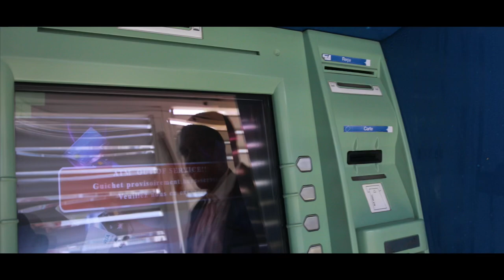Andgo & Nguema Ndong - Dzoghe Ma Feat. Stentor & Jerry Prince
Troisième clip extrait de l’album C.L.A.M.P.2 du duo des rappeurs gabonais Andgo & Nguema Ndong.

Cette chanson est un hommage à tous les pères morts et vivants. C'est aussi l'appel d'un fils qui demande conseils à son père afin de le guider dans ses choix.

Artistes : Andgo & Nguema Ndong

Invités : Stentor & Jerry Prince

Beat : Endemic

Réalisation : NNY Média

Production : X-One Music & Ministère Amindzuk

Coordination: Cellule Invisible